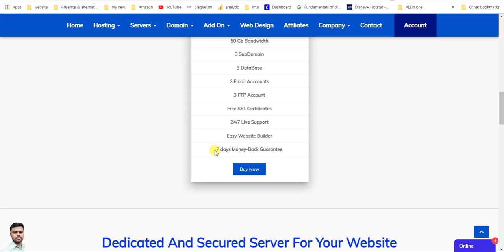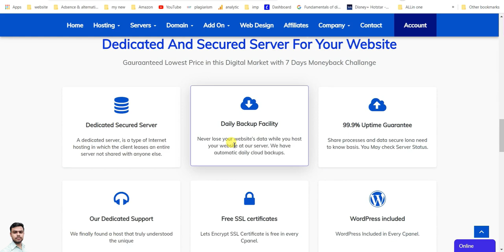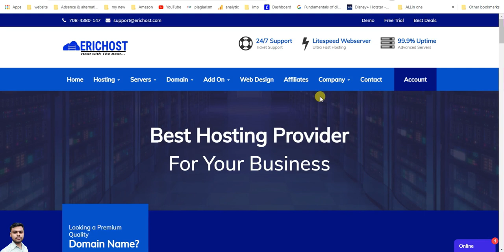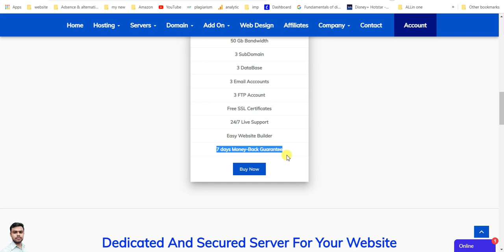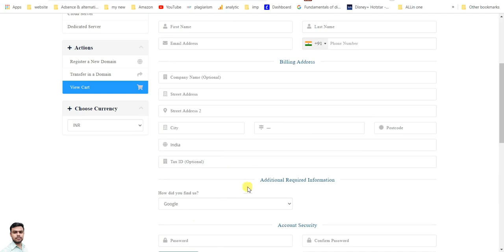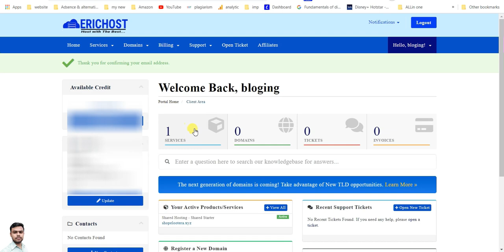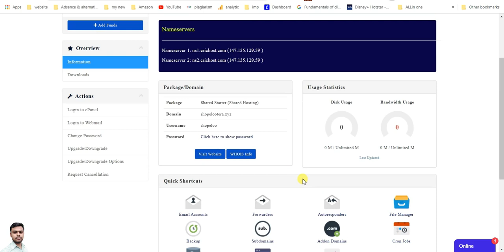Free Hosting | Cheap price Hosting | free hosting and domain |flame beast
free hosting | free hosting website | free hosting and domain | flame beast @flamebeast